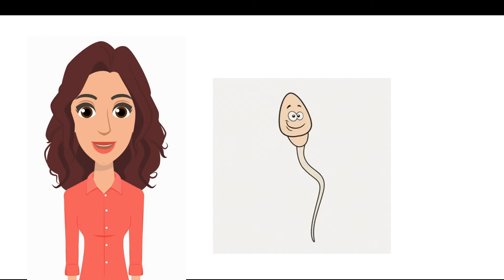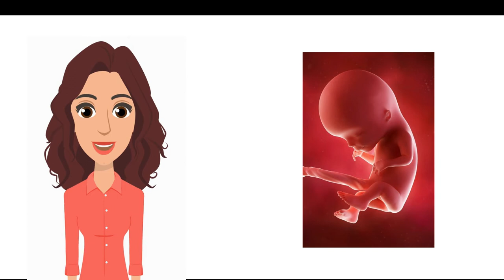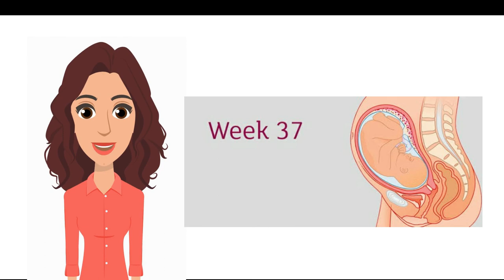JENNY'S PROJECT//HER JOURNEY INSIDE MY TUMMY//FERTILIZATION